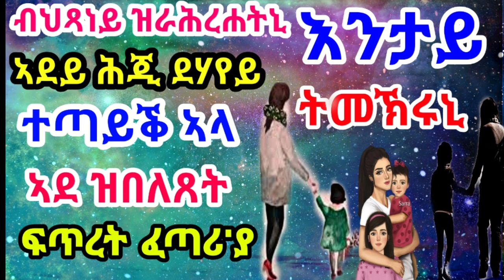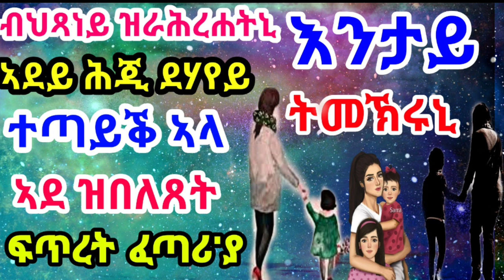እንታይ ትመኽሩኒ||ብህጻነይ ዝራሕረሐትኒ ኣደይ ሕጂ ደሃየይ ተጣይቕ ኣላ ኣደ ዝበለጸት ፍጥረት ፈጣሪ'ያ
እንታይ ትመኽሩኒብህጻነይ ዝራሕረሐትኒ ኣደይ
ሕጂ ደሃየይ ተጣይቕ ኣላ
ኣደ ዝበለጸት ፍጥረት ፈጣሪ'ያ